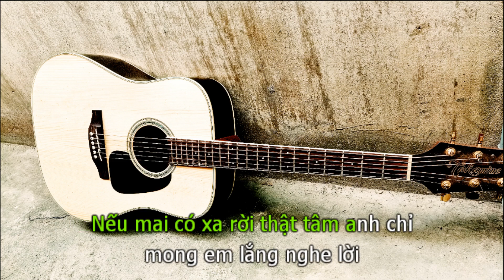Karaoke Sợ Rằng Em Biết Anh Còn Yêu Em (Beat guitar Tone Nam thấp) - Juun Dặng Dũng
SỢ RẰNG EM BIẾT ANH CÒN YÊU EM - JUUN ĐĂNG DŨNG
► Nếu có bất cứ vấn đề liên quan đến bản quyền, các bạn vui lòng liên lạc mình theo địa chỉ (tranducletruc1995gmail.com) mình sẽ gỡ sớm nhất có thể